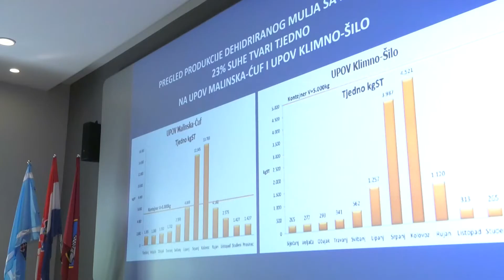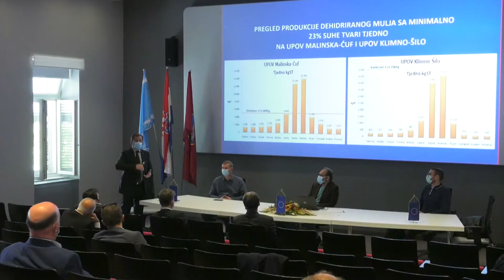Projekt prikupljanja, odvodnje i pročišćavanja otpadnih voda na otoku Krku